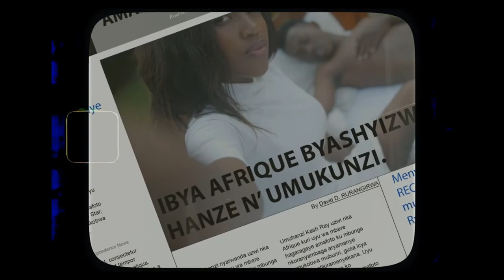Afrique - Umwana (Official music Video)